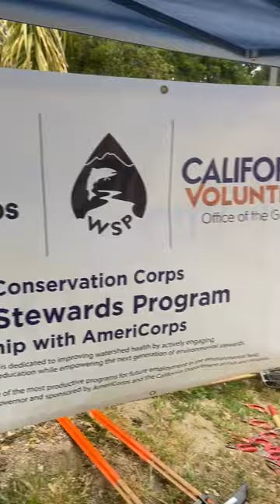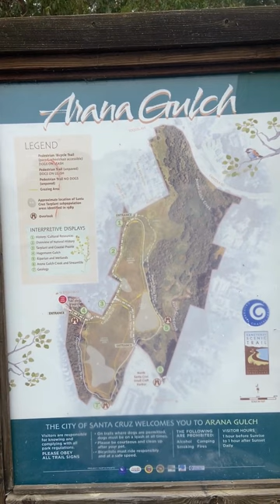A Day in the Life of a WSP Team Leader